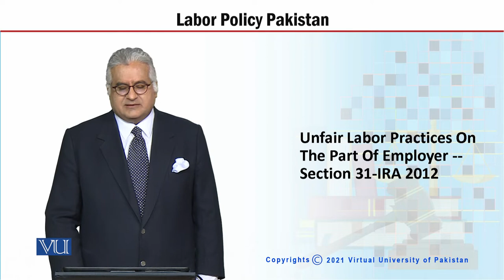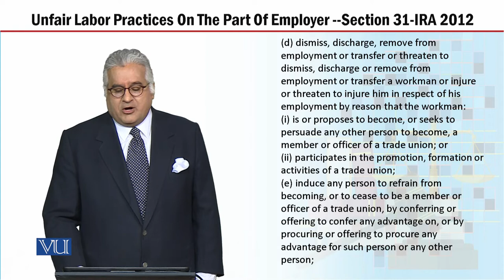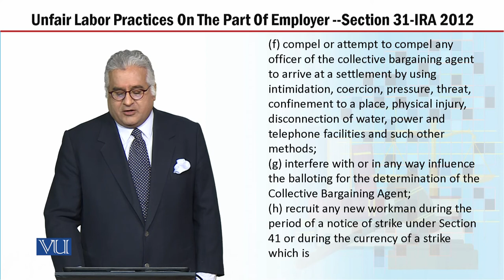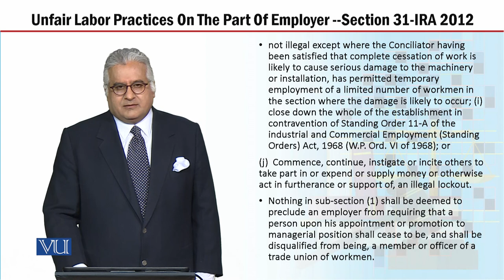MGT723_Topic178 | Labor Policy